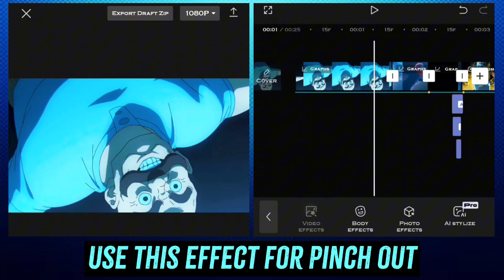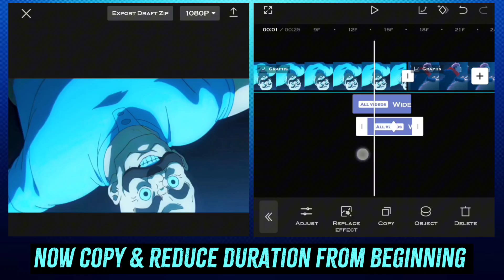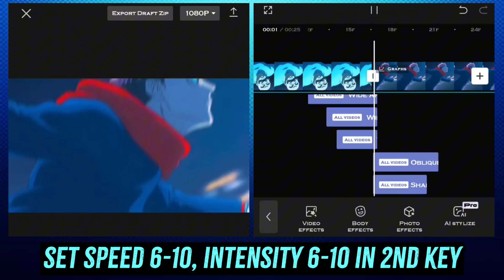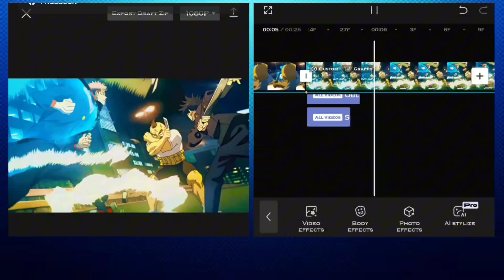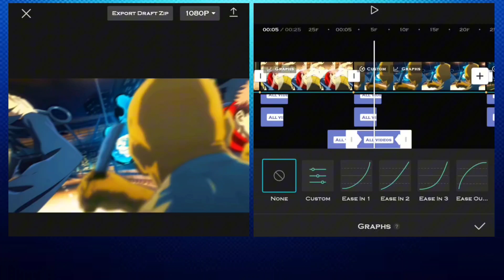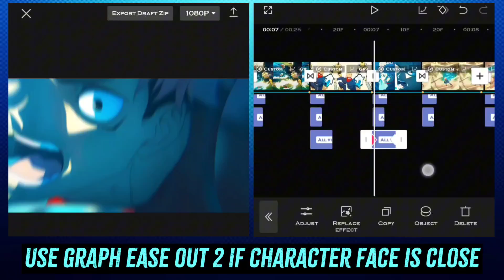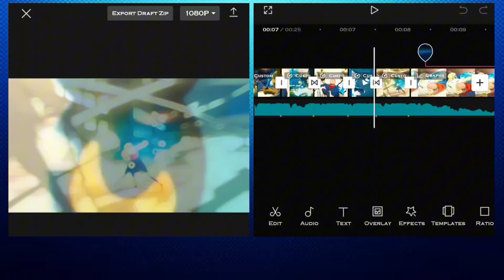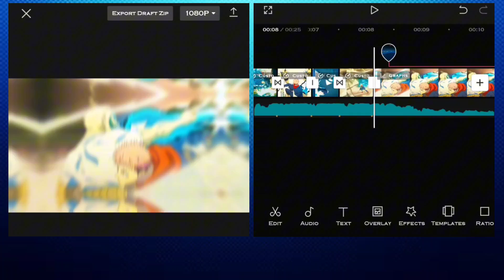Apply Effects Like AE/Xenoz | capcut Tutorial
Time Stamps:
00:00 Intro
00:07 Preview
00:22 Pinch Out
01:28 Blur + Shake
04:44 Pinch In
07:38 Transition Effects

Apply effects like ae in capcut
capcut effects like ae
capcut tutorial like xenoz
Capcut editing like xenoz
Edit like ae in capcut
How to make effects like ae in capcut
how to make effects like xenoz in capcut
xenoz effects in capcut
Transitions like xenoz capcut tutorial
Transition like xenoz in capcut
Capcut Tutor
capcut edit tutorial
capcut tutorial
capcut
tutorial capcut
capcut edit
badass effect capcut tutorial amv
badass effect amv capcut tutorial
capcut badass effect amv tutorial
capcut mini tutorial
tutorial capcut like after effect
tutorial glow effect capcut
Jin Editz